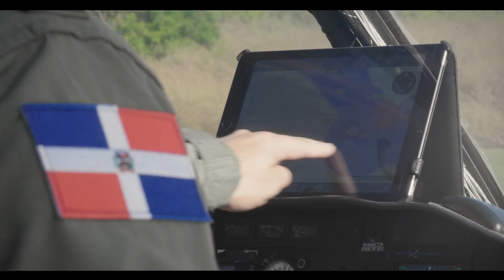Feliz Navidad, les desea el Ejército de República Dominicana